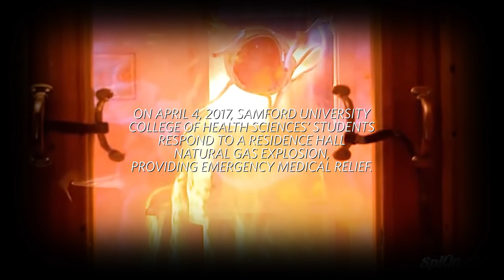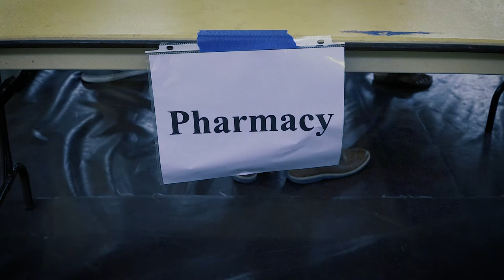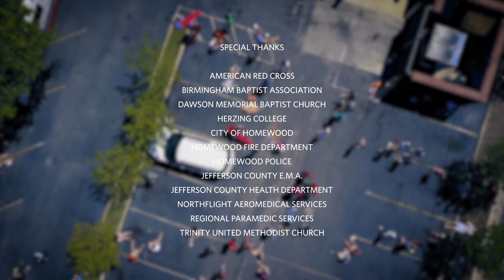College of Health Sciences: Disaster Simulation 2017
The environment was meant to feel chaotic as Samford University’s College of Health Sciences conducted its annual disaster simulation April 4. Walking into the recreation center at nearby Dawson Memorial Baptist Church, which had been converted to the disaster’s relief center, you quickly noticed how the space was full of people, noise and adrenaline.

But as you oriented yourself to what was taking place, you quickly began to see teamwork at play. Nursing students worked alongside student athletic trainers. A student in the Department of Communication Sciences and Disorders held an IV bag for a victim as a social work student who speaks Spanish translated for a pharmacy student.